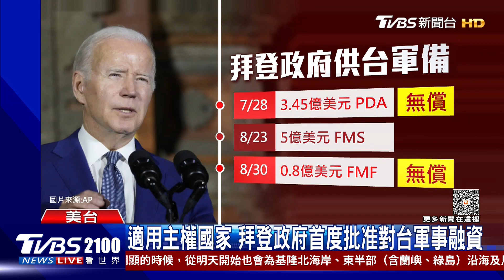美國首對台灣「外國軍事融資」 學者:視台灣為「非北約的主要盟國」｜TVBS看世界PODCAST@internationalNewsplus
美國首次對台提供8000萬美元（約台幣25億）外國軍事融資，而且這項融資昔日多為援助「主權國家」，受到關注，大陸國防部則反擊說，只會養肥美軍工複合體。國防戰略與資源研究所所長蘇紫雲分析，這象徵美國視台灣為「非北約的主要盟國」，也象徵美國對台策略從戰略模糊，轉向建設性清晰。淡大國際事務與戰略研究所助理教授林穎佑又有什麼不同的觀點呢？帶您一起來看看。